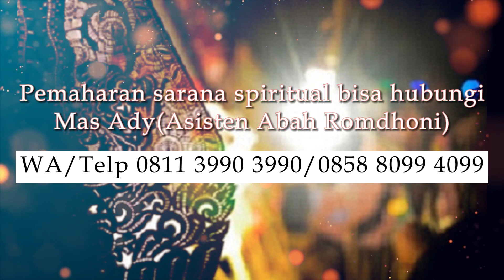Kebenaran Memiliki Khodam Macan Putih Bisa Memanggil Makhluk Halus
Pada video kali ini Abah Romdhoni menjelaskan tentang Kebenaran Memiliki Khodam Macan Putih Bisa Memanggil Makhluk Halus.